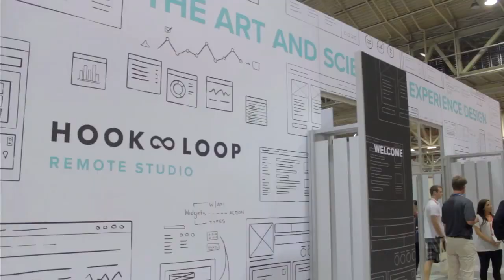Riaz Raihan | Inforum 2014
Riaz Raihan, Infor, at Inforum 2014 with Dave Vellante and Jeff Kelly

According to one executive, most people don’t quite understand value engineering. In an interview for theCUBE at the recently concluded Inforum conference, Infor, Inc. Chief Solutions Officer & SVP of Value Engineering Riaz Raihan explained the concepts behind value engineering, and how customers can use it to ensure true business value from their software investments.

Getting Started

When getting customers started with value engineering, Infor conducts a value discovery. This means that the company spends time with customers on site and at corporate as well documents their strategies to determine what metrics they want to move. Infor then loads all of this gathered information into its Infor Value Manager (IVM), a real-time tool that gives customers the ability to figure out how changes made to the business impact their income statement and balance sheet. “You’re not just getting a PowerPoint deck that’s static and fixed in time. You’re actually getting something that’s dynamic and evolves with time,” Raihan added.

Infor’s Three Step Process

Raihan stated that Infor takes a three step process to measuring value. The first step is figuring out key performance indicators (KPIs) and metrics that matter to a company in that industry. Infor establishes what a company’s improvement baseline is by doing baselines across different metrics. For companies with more than one business, Infor does baseline metrics across businesses and departments. Another methodology that Infor uses is called benchmarking, in which the company works with the American Productivity & Quality Center (APQC) to create industry benchmarks and metrics that lets customers look at themselves objectively.

The next step is determining how the needle can be moved on each of those indicators. Finally, Infor builds out a roadmap that allows customers to implement the software, then measure how much the needle moved on the KPIs.

Raihan admitted that things go wrong all the time, but that this is where project management comes in. If customers continue on a wrong path and don’t make the kind of changes set forth from Infor’s value engineering strategy, then they’re not going to get the kind of results they expect or deserve. Value management, a process that offers more than analytics, details why something happened and what’s likely to happen. “We want to be able to give customers foresight, not just hindsight,” said Raihan.

The Results

As opposed to a deck with a static Excel sheet, value engineering offers customers a robust analysis that gives a clear understanding of business issues and recommends how those issues should be addressed – whether it be through a process change, technology change or combination of the two. Customers get a quantified benefit and business case that shows, in dollars and cents, the value of solving business challenges.